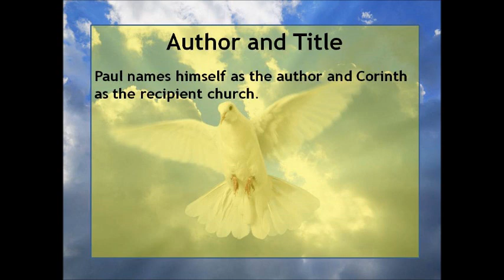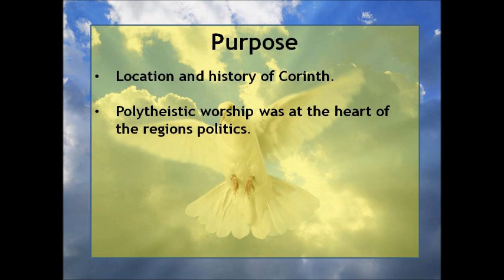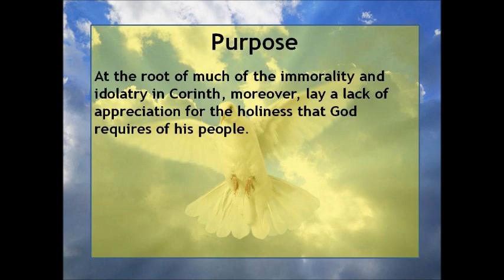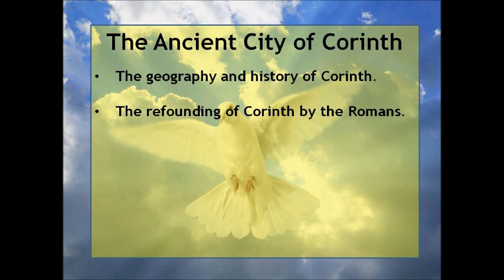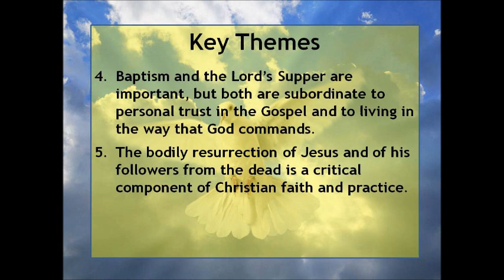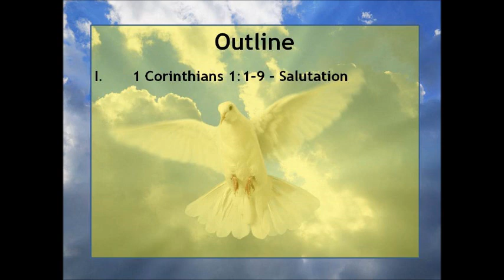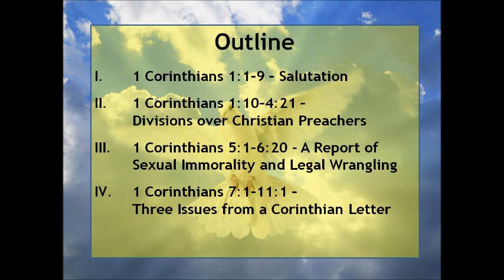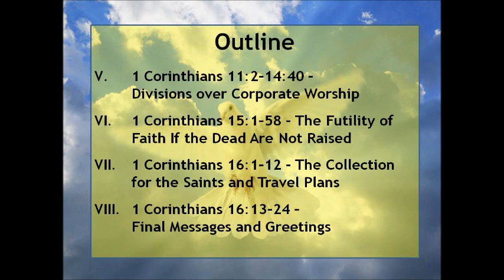1 Corinthians - Introduction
An Introduction to 1 Corinthians